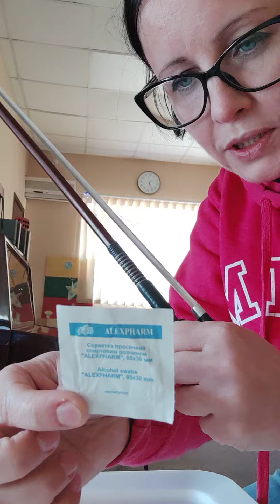Як прибрати бруд з волосу смичка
Для того, щоб прибрати бруд з волосу смичка, можна використовувати спиртові серветки.
Серветки продаються в аптеках.